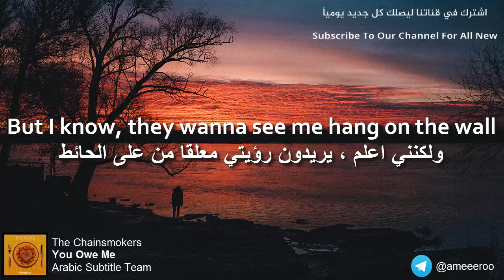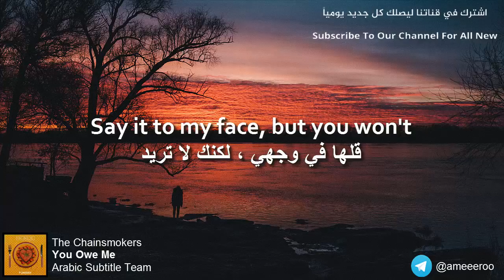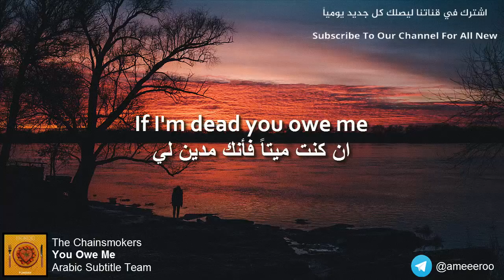The Chainsmokers - You Owe Me | Lyrics Video | مترجمة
📝Lyrics \ الترجمة :

I don't really say this that often

لا اقول هذا بالعادة
 But there's something that the papers forgot

ولكن هناك شيء ما في الصحف لم يُدَون
 Every time I read them, I know I feed them

كل مرة اقرأهم , اعلم بأني اغذيهم
 But I know, they're painting but they can't leave a mark

لكنني اعلم , هم كاللوحة ولكن لا يستطعون ترك علامة
 Because my friends don't read the papers

لان اصدقائي لا يقرؤن الصحف
 And they don't really care if we're awesome or not

ولا يهتمون ان كنا مذهلون او لا
 So every time I read them, I know I feed them

لذا كل مرة اقرأهم , اعلم بأنني اغذيهم
 But I know, they wanna see me hang on the wall
ولكنني اعلم , يريدون رؤيتي معلقا من على الحائط

انت لا تعرفني
 Don't you think that I get lonely?

الا تفكر بأنني وحيد ؟
 It gets dark inside my head

الظلام يجول داخل رأسي
 Check my pulse and if I'm dead you owe me

افحص نبضي واذا كنت ميتاً فأنك مدين لي
 If you're lonely

ان كنت وحيدا
 Don't you think you're on your own

لا تفكر بأنك وحدك
 When it gets dark inside your head

عندما الظلام يجول داخل رأسي
   Say it to my face if you mean it

قلها في وجهي ان كنت تعنيها
 Say it to my face, but you won't

قلها في وجهي , لكنك لا تريد
 I know I'm not losing

اعلم بأنني لن افقدك
 But I'm losing my mind

لكنني افقد عقلي
 Does anybody know what that's like?

الا يعرف احد هذا الشعور؟